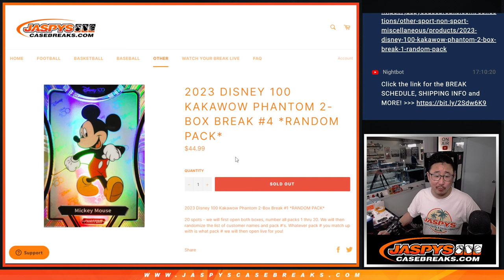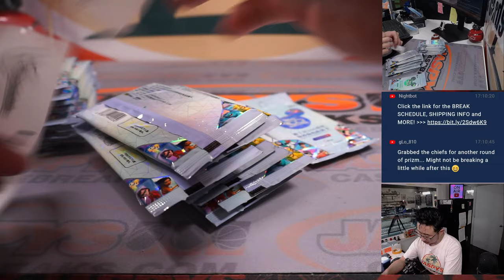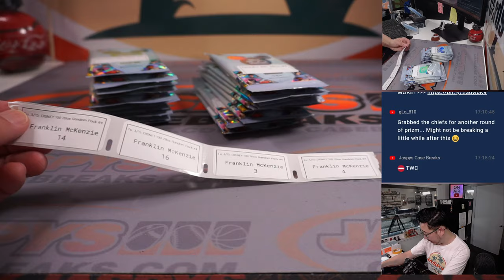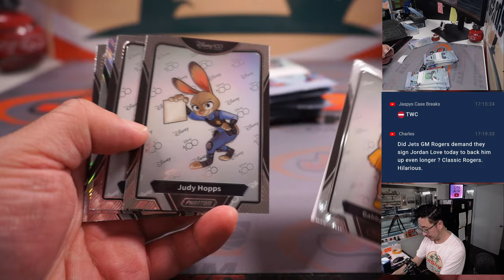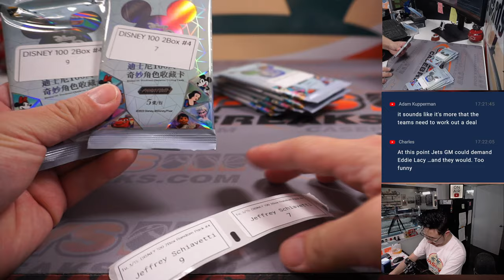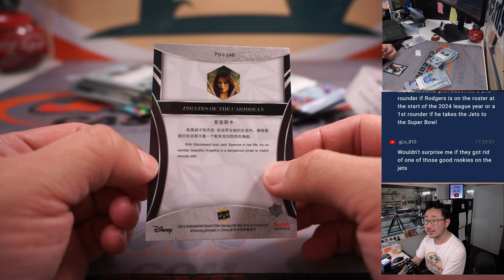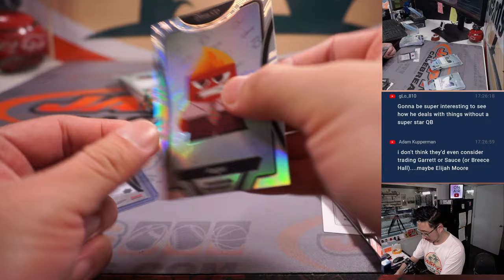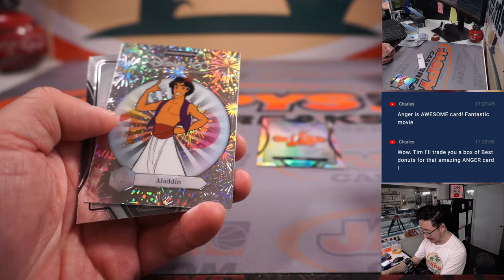W, 03.15.23 -- 2023 DISNEY 100 KAKAWOW PHANTOM 2-BOX BREAK #4 *RANDOM PACK*